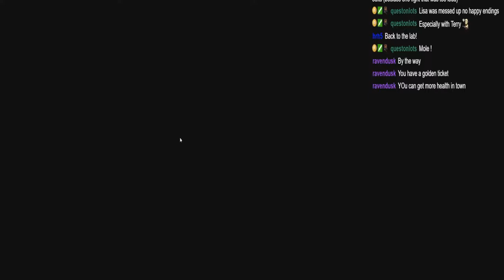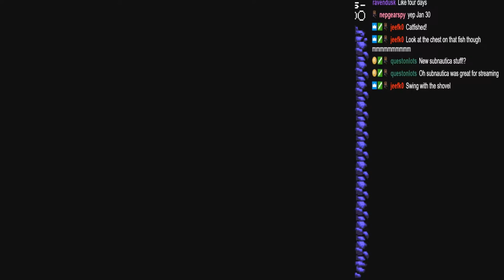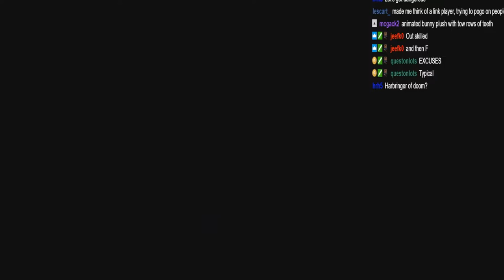Let's All Play: Shovel Knight - Part 2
If you want to join in on future streams, then follow my
And if you were featured in this video's chat, then thank you for making this video amazing!